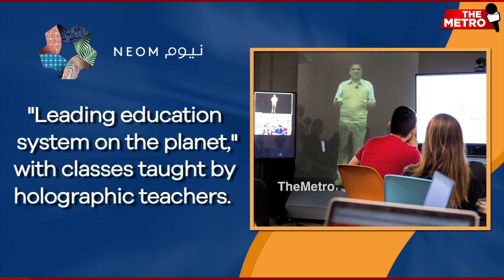Sci-Fi City! Saudi Arabia To Have Smart City With Robotic Maids, AI Teachers & Flying Taxis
33 times the size of New York City “NEOM” is the name of the sci-fi city that Saudi Arabia will build at a cost of $500 billion!

From artificial clouds, an education system no-where on the planet to a Jurassic Park, watch this Weekend Feature on The Metro to find out about the world’s costliest smart city.